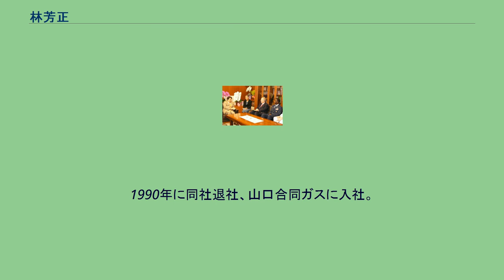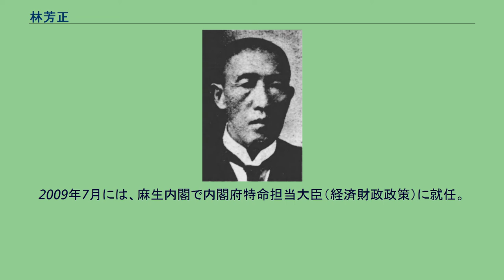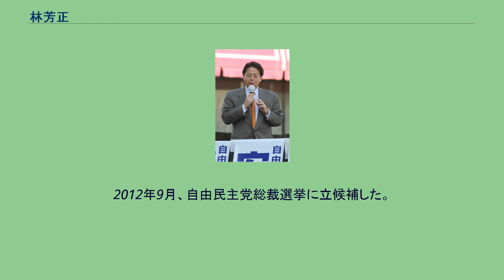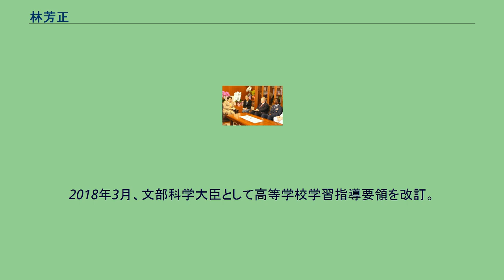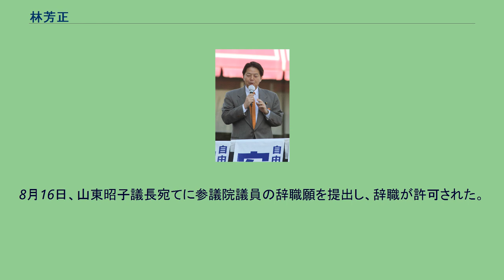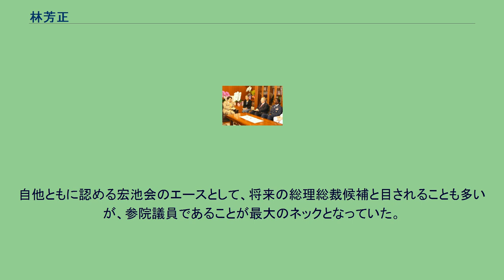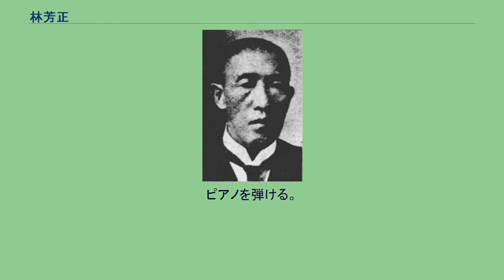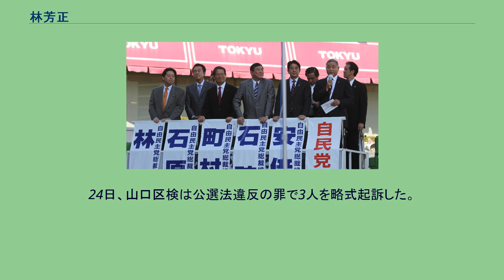林芳正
林 芳正（はやし よしまさ、1961年1月19日 - ）は、日本の政治家。
自由民主党所属の衆議院議員（1期）、外務大臣（第151代）。
内閣総理大臣臨時代理就任順位第3位。
参議院議員（5期）、参議院外交防衛委員長、防衛大臣（第5代）、参議院政府開発援助等に関する特別委員長、同環太平洋パートナーシップ協定等に関する特別委員長、同環境委員長、内閣府特命担当大臣（経済財政政策担当）、農林水産大臣（第55代・第58代）、文部科学大臣（第22代・第23代）などを歴任した。
学位はMPA（ハーバード大学・1994年）。
三井物産、サンデン交通、山口合同ガスを経て政治家秘書となり、第17回参議院議員通常選挙で初当選を果たし政界に入る。
小渕第2次改造内閣と第1次森内閣では大蔵政務次官を務め、第1次安倍内閣では内閣府副大臣を務めたほか、参議院では外交防衛委員長や政府開発援助等に関する特別委員長などを務めた。
また、自由民主党においては、参議院議員副会長、政務調査会長代理、外交経済連携調査会長など要職を歴任した。
福田康夫改造内閣においては防衛大臣、麻生内閣においては内閣府特命担当大臣（経済財政政策担当）、第2次安倍内閣では農林水産大臣を務めるなど閣僚を歴任し、第3次安倍内閣では西川公也の辞任により農林水産大臣に再登板することになった。
厚生大臣、大蔵大臣を務めた元衆議院議員の林義郎は父。
高祖父の林平四郎、祖父の林佳介もそれぞれ衆議院議員を務めた。
大分県知事の広瀬勝貞は義理の叔父にあたる。
通産官僚である林義郎の長男 として、東京都で生まれる。
1969年、父・義郎が第32回衆議院議員総選挙に旧山口1区から立候補することに伴い、一家で山口県下関市へ転居し、下関市立文関小学校に転入。
1973年に下関市立文関小学校を、1976年に下関市立日新中学校を卒業。
1979年、山口県立下関西高等学校を卒業した。
1984年、東京大学法学部第2類（公法コース） を卒業。
1984年、三井物産に入社。
商社内では、物資部タバコ課に配属された。
1989年に同社退社、林家のファミリー企業であるサンデン交通に入社、同社社長秘書を務める。
1990年に同社退社、山口合同ガスに入社。
1991年4月、アメリカ合衆国のハーバード大学大学院に入学（身分は「特別研究生」）。
1992年9月、ハーバード大学ケネディスクールに入学。
また、1991年9月より米下院議員スティーブ・ニール（Stephen Neal）の銀行委員会スタッフを務めた。
1991年11月に退職し、米上院議員ウィリアム・ロス（William Roth）の国際問題アシスタントを務めた。
1992年12月、父の義郎が宮澤改造内閣にて大蔵大臣に就任したため、大学院休学。
帰国、大臣秘書官を務める。
1993年、国会議員政策担当秘書資格試験に合格。
1994年2月にケネディスクールに復学し、1994年6月に修了。
1994年8月 林義郎の秘書を務める。
2008年8月12日、駐日アメリカ合衆国大使ジョン・トーマス・シーファー（右から2人目）、在日米軍司令官エドワード・A・ライス・ジュニア（右から1人目）と 2012年9月16日、自由民主党総裁選挙の街頭演説にて石原伸晃（左から2人目）、町村信孝（左から3人目）、石破茂（左から4人目）、安倍晋三（左から5人目）と 1995年、第17回参議院議員通常選挙に自由民主党公認で山口県選挙区から立候補し、初当選。
2001年7月、第19回参議院議員通常選挙で再選。
2007年、第21回参議院議員通常選挙では、自由民主党に逆風が吹く中、山口県選挙区で民主党の戸倉多香子を大差で破り、3選。
2012年8月、次期衆議院議員総選挙での山口3区からの立候補を検討するも、既に現職議員である河村建夫がいるために断念。
2013年、第23回参議院議員通常選挙では、現職大臣として選挙に臨み、民主党からの立候補はなく、圧倒的な得票数で4選。
2019年、第25回参議院議員通常選挙では、国民民主党の大内一也らを大差で破り、5選。
その間、参議院や内閣の公職を多く歴任している。
1999年10月、小渕第2次改造内閣で大蔵政務次官（主に参議院答弁の担当）に任命される。
2004年10月、参議院外交防衛委員長に就任。
2006年、第1次...